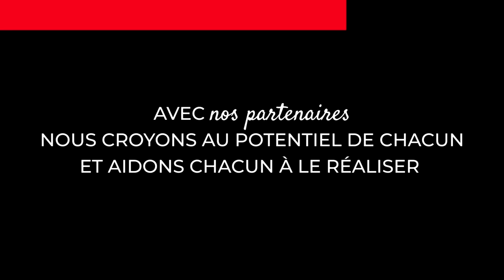Croire au Potentiel de chacun - Les partenaires de la Fondation Société Générale s'expriment (5/5)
Avec nos partenaires, nous croyons au potentiel de chacun et aidons chacun à le réaliser. Dans ce dernier épisode d'une série de 5 vidéos témoignages, la parole est donnée à :
- Emilie Delorme, Directrice du Conservatoire national superieur de musique et de danse de Paris.
- Arnaud Marzorati, Directeur artistique de l'Ensemble Les Lunaisiens.